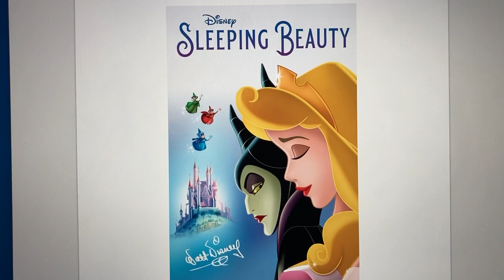Happy 62nd Anniversary Sleeping Beauty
Here’s another Happy Anniversary Video this Time it’s for Walt Disney’s Classic Sleeping Beauty